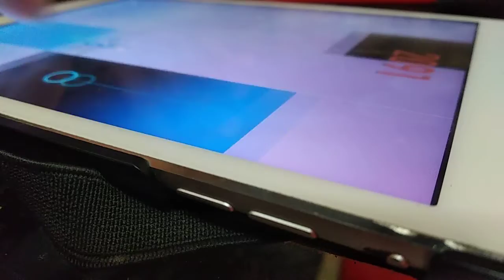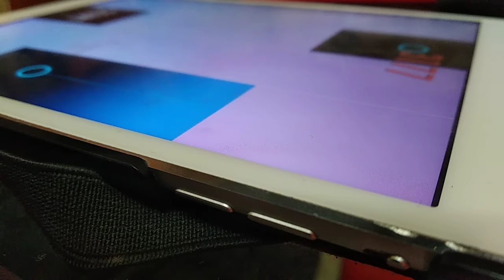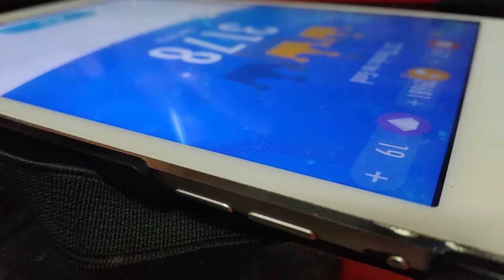Piano Tiles 2 Thanks to God (3178) My Best 3253